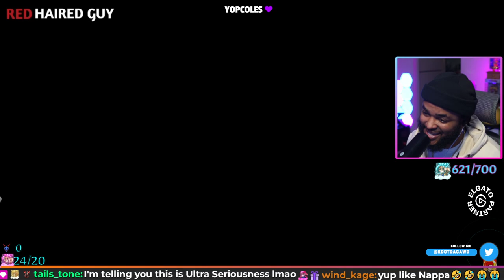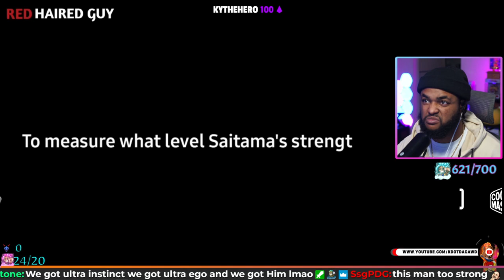Serious Sneeze - One Punch Man Fan Animation REACTION!!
Serious Sneeze - One Punch Man Chapter 168 Fan Animation @OGRedhairedguy IS AMAZING ASL! GO SHOW EM SOME LOVE!!

Saitama vs Cosmic Garou
Saitama vs Cosmic Garou Animation
Saitama
One Punch Man
Garou Gamma Ray Burst
Garou vs Saitama